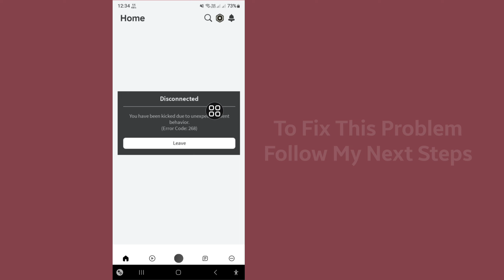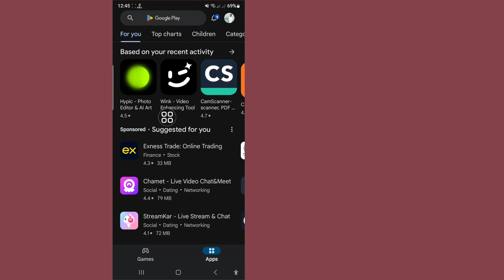How To Fix Roblox Error 268 (Kicked Due To Unexpected Client Behavior)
Here, In This Video I Will Show You How to Fix You Have Been kicked Due to Unexpected Client Behavior. I Will Show The Easiest Process To Fix You Have Been kicked Due to Unexpected Client Behavior Easily. So Keep Watching The Full Video Without Skipped To Fix You Have Been kicked Due to Unexpected Client Behavior.